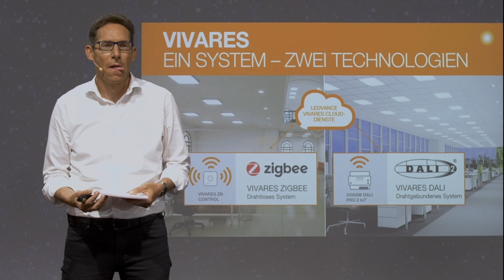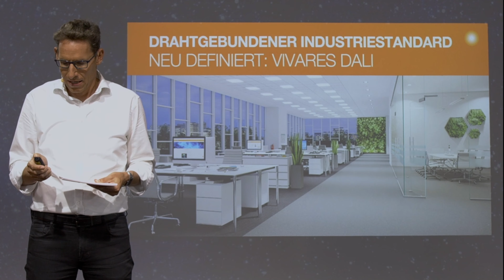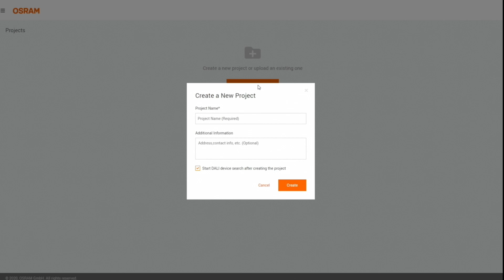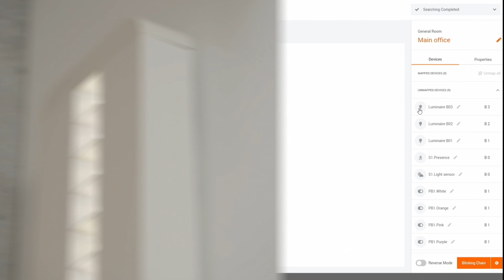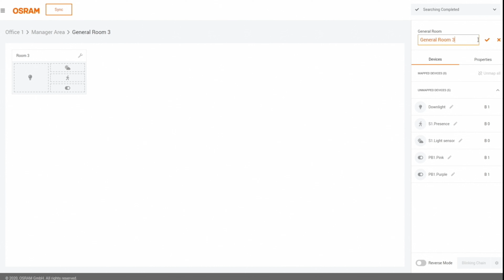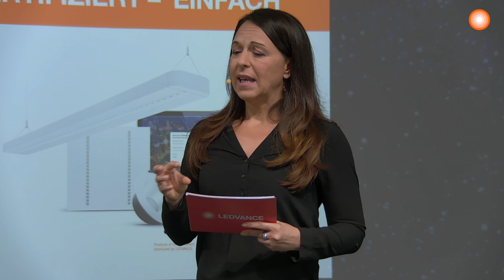LEDVANCE TOUCHDOWN.21: VIVARES DALIDRAHTGEBUNDENER INDUSTRIESTANDARD NEU DEFINIERT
VIVARES DALI - DRAHTGEBUNDENER INDUSTRIESTANDARD NEU DEFINIERT, LANGLEBIGE UND FLEXIBLE PLATTFORM Auszug aus den Aufzeichnungen des TOUCHDOWN.21 Events 06/2021